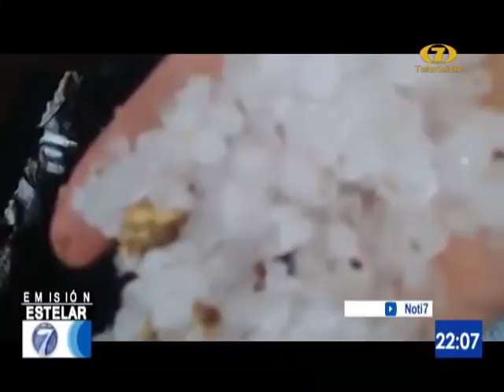Cae granizada en San Marcos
Expertos consideran que es algo atípico en las condiciones climáticas

Fuerte granizada sorprendió la tarde de este viernes a los habitantes de las comunidades de San Lorenzo y Comiyancillo San Marco.